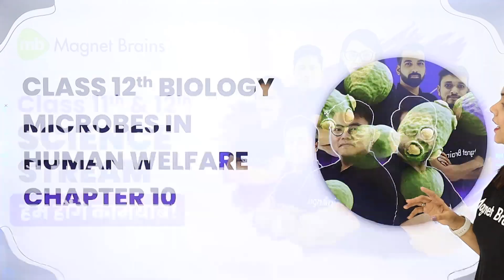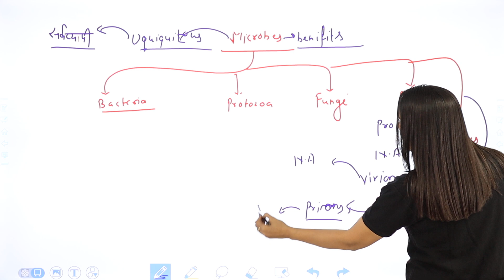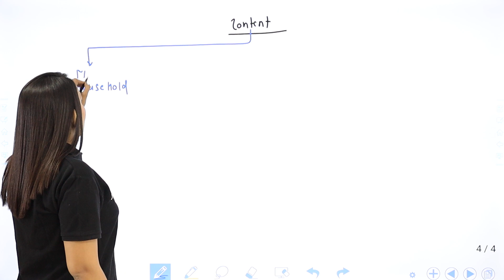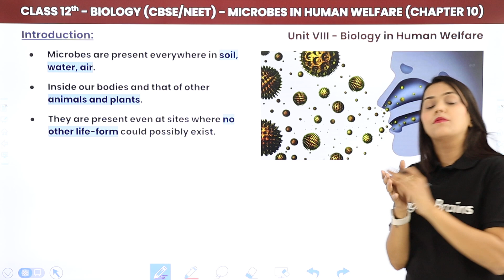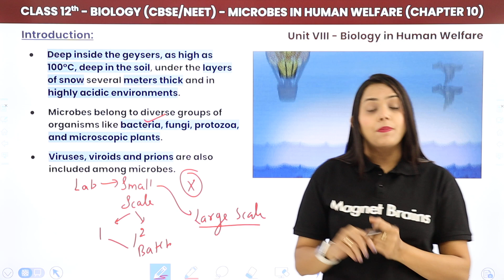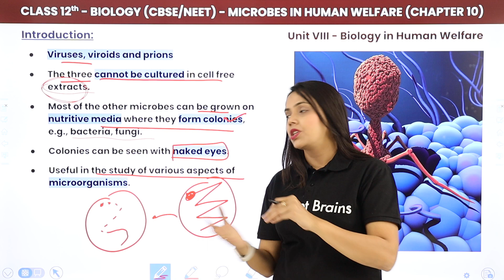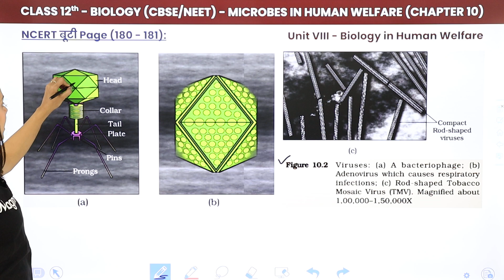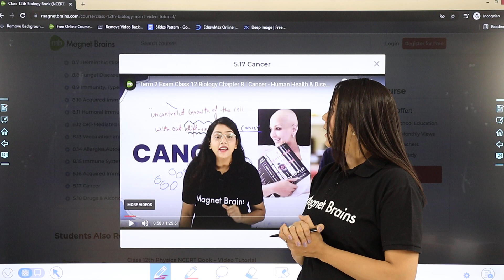Microbes in Human Welfare - Introduction CBSE/NEET | Class 12 Biology Chapter 10 (2022-23)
✔️ Class: 12th
✔️ Subject: Biology
✔️ Chapter: Microbes in Human Welfare (Chapter 10)
✔️ Topic Name: Microbes in Human Welfare - Introduction
✔️ Topics Covered in This Video (By Shipra Mam): Class 12 Biology Chapter 10 Microbes in Human Welfare - Introduction CBSE/NEET